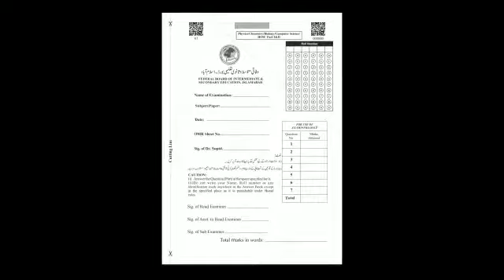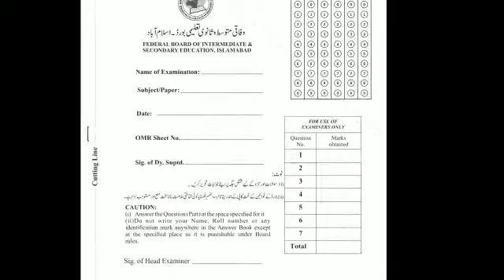How to attempt OMR and E-sheets for Federal board exams 2021.